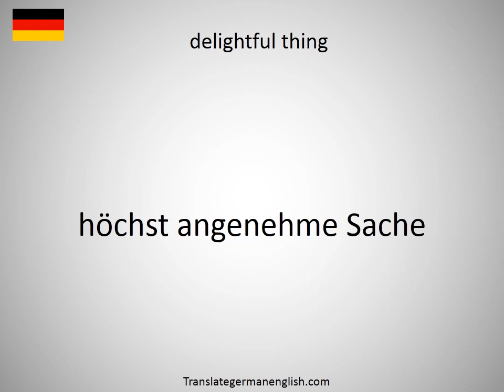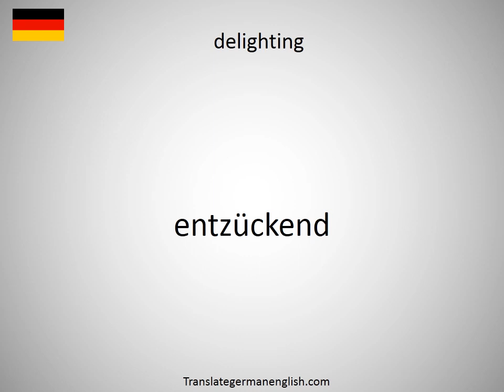How to say delightful spot in German?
How to say delightful spot in German? Learn the pronounciation delightful spot! How to Pronounce delightful spot. Expand your vocabulary, learn German words. Practice German online. Use this free pronunciation guide to practice words at a time. Learn German for free. Thank you for viewing, please like or subscribe! hoe om te sê, si të thuash, እንዴት እንደሚናገር, wie sagt man, comment dire, come dire, como dizer, как сказать, nasıl denir, cómo decir, 怎么说, πώς να το πω, hoe zeg je.